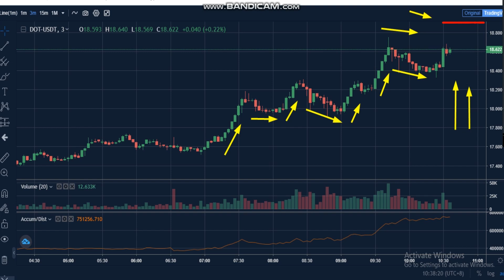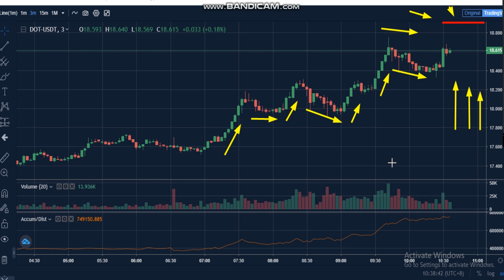1-Polkadot (DOT) News - Analysis Today- DOT Price chart. DOT Latest Price - DOT Trading Prices